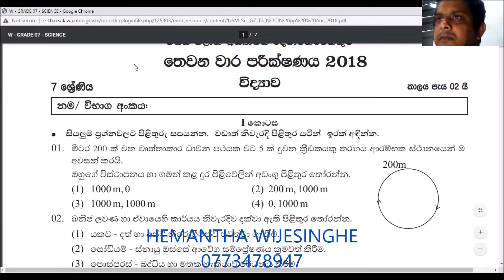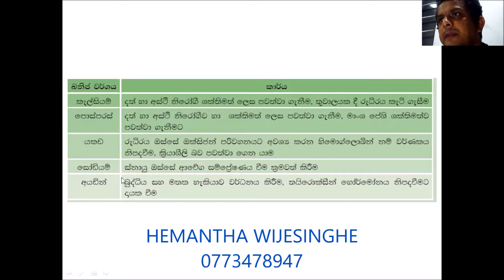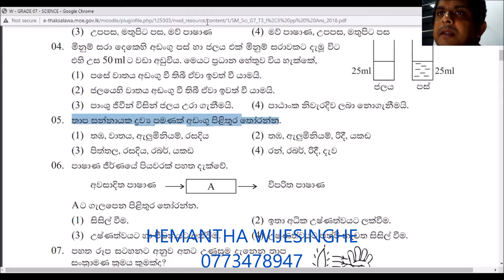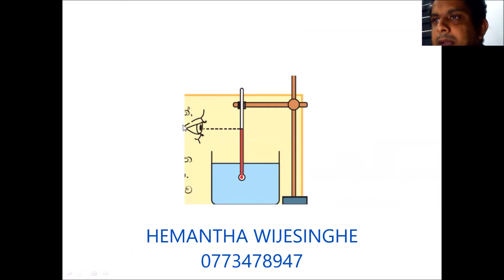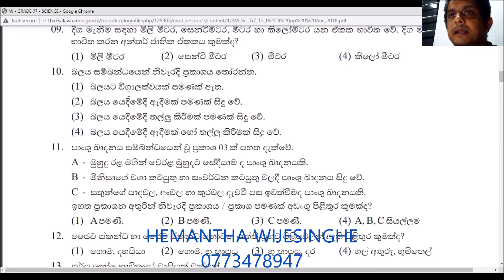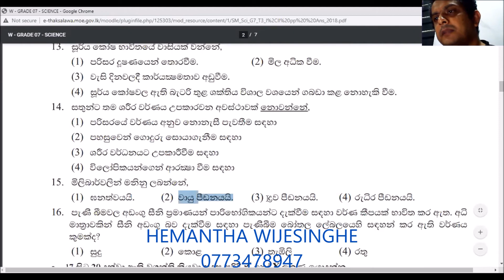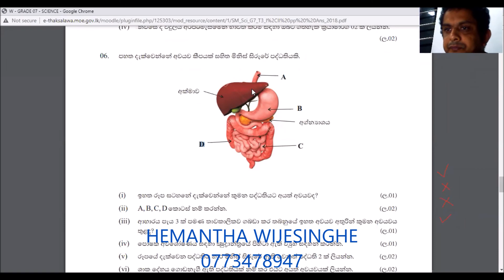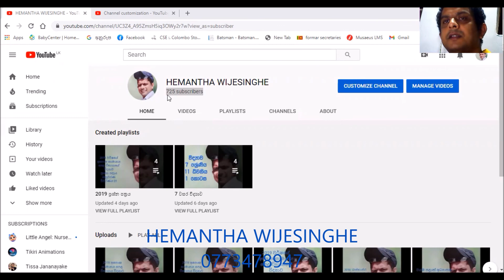7 වසර වයඹ පළාත් විද්‍යාව අවසාන වාර පරීක්ෂණය 2018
7 වසර වයඹ පළාත් විද්‍යාව අවසාන වාර පරීක්ෂණය 2018 විභාගයේ විද්‍යාව ප්‍රශ්න පත්‍රයේ  සාකච්ඡාව  ඔබ විසින් නරඹන්න   නිවසට වී සිටින සිසුන්ගේ අධ්‍යාපනය සඳහා මෙය සකසා ඇත දුරස් වෙමින් යන අධ්‍යාපනය ඔබට තවදුරටත් මෙමගින් සමීප කර ගත හැකි වේ මෙමඟින්  ඔබගේ දැනුම තවදුරටත් තහවුරු කරගන්න මෙවැනි වීඩියෝ තවදුරටත් නැරඹීමට  මගේ channel එක subscribe කරන්න

ප්‍රශ්න පත්‍රය download කිරීම සඳහා පහත link එක click කරන්න

6 වසර සිසුන් සදහා පැවතින online පන්ති සඳහා  අවශ්‍ය නම් විස්තර ලබා ගැනීමට අවශ්‍ය නම්
පහත link එක click කරන්න

7 online පන්ති සඳහා ලොග් වීමට අවශ්‍ය නම් විස්තර ලබා ගැනීමට අවශ්‍ය නම්

8 online පන්ති සඳහා ලොග් වීමට අවශ්‍ය නම් විස්තර ලබා ගැනීමට අවශ්‍ය නම්

9 online පන්ති සඳහා ලොග් වීමට අවශ්‍ය නම් විස්තර ලබා ගැනීමට අවශ්‍ය නම්

10 online පන්ති සඳහා ලොග් වීමට අවශ්‍ය නම් විස්තර ලබා ගැනීමට අවශ්‍ය නම්

11 online පන්ති සඳහා ලොග් වීමට අවශ්‍ය නම් විස්තර ලබා ගැනීමට අවශ්‍ය නම්